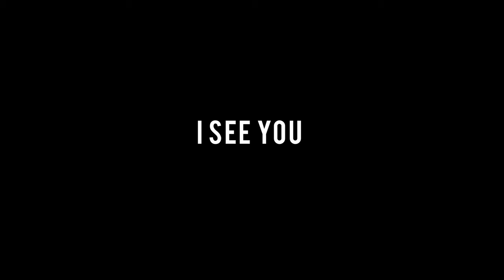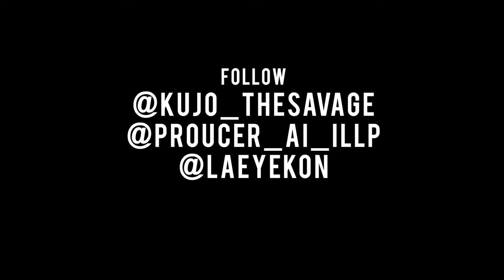Kujo the Savage - I See You (Caine’s Song)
Kujo The Savage - Topic  dedicates this song to his son (Caine), for that little one deserves the world. This song relates with any father who loves thier son and is willing to do anything to protect them.